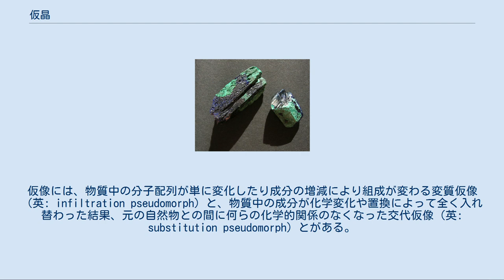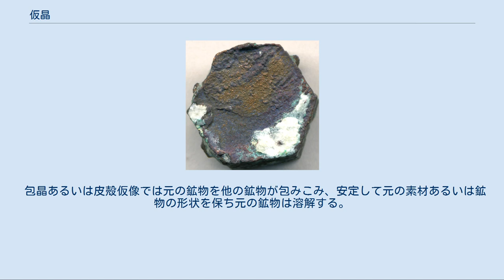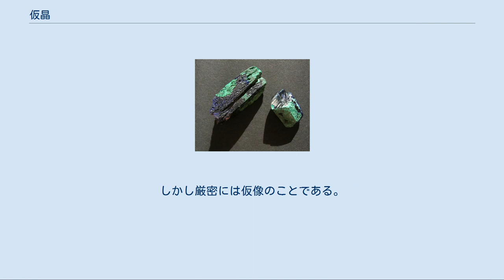仮晶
黄鉄鉱仮晶の針鉄鉱。
針鉄鉱は本来はこのような結晶形はとらない。
 仮晶（かしょう、英: pseudomorph）または仮像（かぞう）とは、鉱物の結晶形が保たれたまま、中身が別の鉱物によって置き換わることで、本来はありえない外形をとる現象。
 鉱物の外形が他の鉱物の仮晶である旨を表記する場合には、元の鉱物名に仮晶とつける。
例えば、黄鉄鉱の結晶を別の鉱物が置き換えて、黄鉄鉱の結晶外形を保っているときは「黄鉄鉱仮晶」のように表現する。
 自然界の物質には、長期間の代謝や風化によって仮像（英: pseudomorph）を起こすことがある。
仮像には、物質中の分子配列が単に変化したり成分の増減により組成が変わる変質仮像（英: infiltration pseudomorph）と、物質中の成分が化学変化や置換によって全く入れ替わった結果、元の自然物との間に何らの化学的関係のなくなった交代仮像（英: substitution pseudomorph）とがある。
自然物が鉱物の結晶であった場合、色、硬度、その他の特徴が交代仮像を起こし元の結晶形が維持された鉱物を「元の鉱物の仮晶」と呼ぶ。
鉱物から鉱物への置き換えの一例に アラゴナイト仮晶の自然銅双晶があり、ボリビアのコロコロ銅山 でイギリスの銅山会社（en:Corocoro United Copper Mines）が産出を報告した。
 なお、土中の化石が仮像を起こすことはよくある。
珪化木は、リグニンの沈着で木質化した部分がシリカ (水晶またはオパール) と置き換わったもので、木の細胞構造が保たれた完全な交代仮像である。
恐竜の化石やアンモナイト、二枚貝にはアパタイトやアラゴナイトがシリカで置換されたもの（アンモライト、シェルオパール）や黄鉄鉱で置換されたものが見つかっている。
これらは通常は仮晶には含めない。
 仮晶となる原因としては、 多形の関係にある鉱物同士が温度や圧力の変化などにより入れ替わる場合。
 鉱物が化学反応を起こして似た組成の鉱物となったり一部の成分が取り残された場合 (例：アラゴナイトから方解石へ)。
 鉱物が溶け去った後の空間を別の鉱物が埋める場合 (充填仮像) と、結晶の表面をおおう殻状の場合 (包晶仮像・皮殻仮像)。
 黄鉄鉱と入れ替わった酸化鉄の立方体 変質仮像のひとつが多形による仮晶で、元の結晶の形状を保つ。
 アラゴナイト仮晶の自然銅。
赤銅鉱と孔雀石の変成が見える (最大幅1.7センチメートル、ボリビアの第三紀層) 藍銅鉱の結晶の一部が孔雀石に代わりつつあるもの 交代仮像の一種では、鉱物の置き換えが部分的に限られる。
化学反応によりある鉱物の組成が類似の組成に変わる場合に典型的に起こり、生成物の結晶は元の仮晶を保つ。
硫化鉱物の一種 方鉛鉱仮晶の硫酸鉛鉱 (硫酸塩鉱物) がその例である。
その結果包晶が見られ、たとえば方鉛鉱を包む硫酸鉛鉱は元の角錐の形状をしている。
 同質仮像 (異相とも) は仮晶が分子レベルのみ変化した場合のこと。
化学的な組成も見た目も元の鉱物も仮晶も同じで、構造のみが異なる。
霰石仮晶の方解石の他、カンラン石もしくはケイ酸塩鉱物仮晶の蛇紋岩、石膏 (CaSO4.2H2O) 仮晶の硬石膏 (CaSO4) 、黄鉄鉱 (FeS2) 仮晶の褐鉄鉱〈FeO.(OH).nH2O〉他をいう。
 包晶あるいは皮殻仮像では元の鉱物を他の鉱物が包みこみ、安定して元の素材あるいは鉱物の形状を保ち元の鉱物は溶解する。
また、内部の空間 (空洞) を他の鉱物が埋める仮晶が充填仮像である。
 古生物学の分野で知られる化石の珪化木やアンモライト (アンモナイト の化石が霰石に置き換わった化石) なども仮晶と呼ぶことがある。
しかし厳密には仮像のことである。